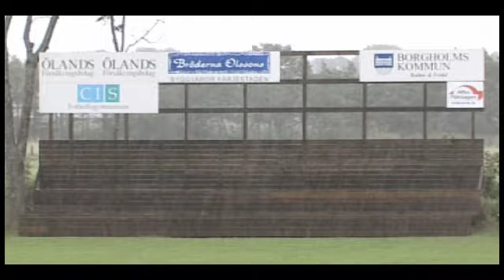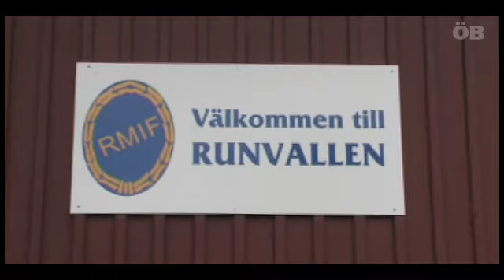RM vs. Böda/Högby 3-0 - 18 september 2010